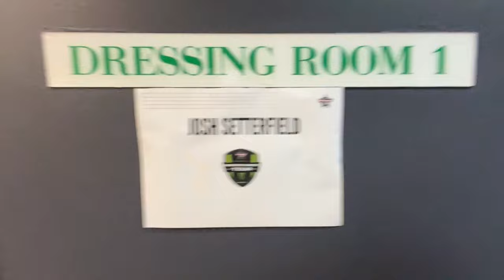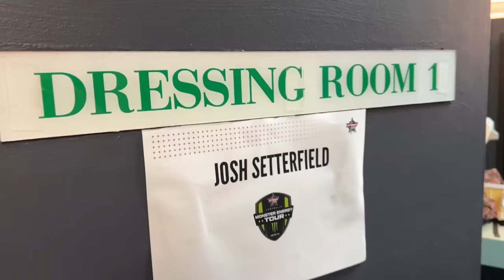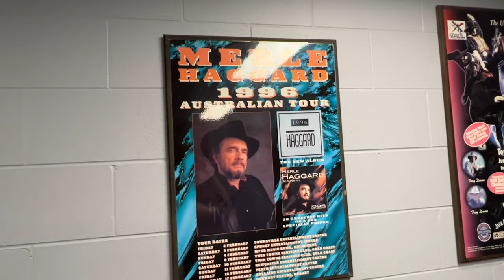I Played an Entertainment Centre! (JSTV: E6)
'I Played An Entertainment Centre!'

Josh travels to Townsville to play the PBR Grand Final.